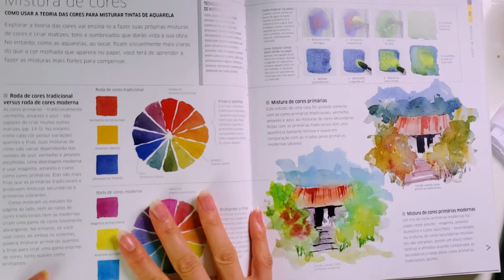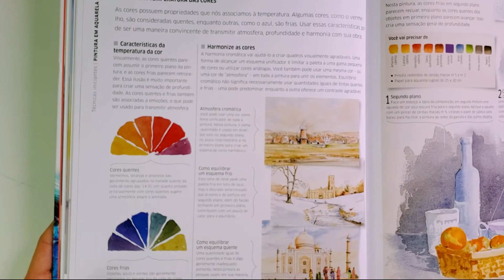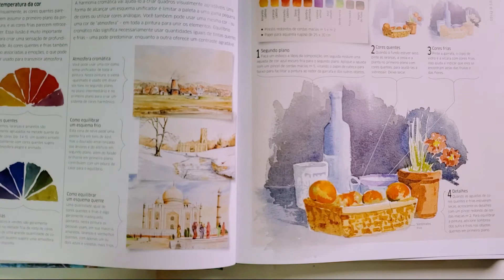CRIANDO NOVAS CORES A PARTIR DAS CORES PRIMÁRIAS + TEORIA DAS CORES - INTRODUÇÃO À AQUARELA PARTE 3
Esse é o terceiro vídeo da nossa série de vídeos sobre Aquarela para Iniciantes. Aqui eu mostro as misturas de cores para formar a as cores secundárias e também falo sobre teoria das cores.

Livro que mostrei no vídeo: Técnicas de pintura artística

Você também vai gostar:
INTRODUÇÃO À AQUARELA PARA INICIANTES PARTE 1

Compre qualquer coisa na Amazon com meu

Materiais usados:
Pincel Keramik nº 6 E 8
Pincel nº2
Aquarela Tubo Talens Van Gogh
Aquarela Tubo Winsor e Newton Cotman